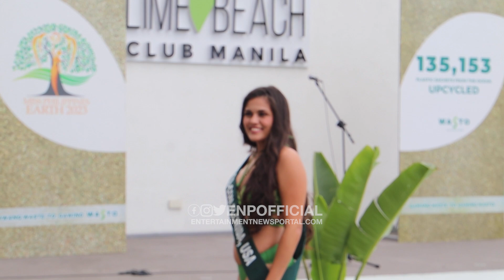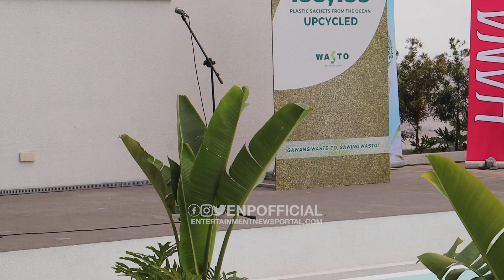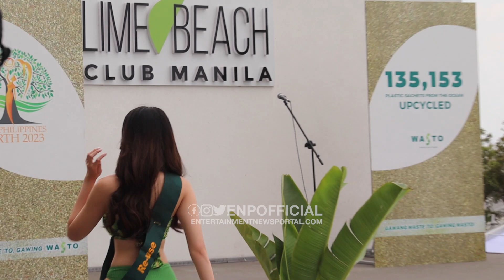Miss Philippines Earth 2023 Press Presentation - Runway Show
The 29 official candidates of Miss Philippines Earth 2023 were formally presented to the media during the press presentation held Monday, April 3, at the poolside of Lime Resort Manila in Pasay City.

The ladies strut the runway wearing two-piece swimsuits by Ricky Ramirez Abad.

Three ladies were chosen Darling of the Press:
Gold: Yllana Marie Aduana of Siniloan, Laguna
Silver: Nicolle Lagera of Fil-Comm California, USA
Bronze: Lasil Relevo of Balayan, Batangas

The event were hosted by Miss Earth 2022 Mina Sue Choi, Miss Earth 2019 Nellys Pimentel, reigning Miss Philippines Earth Jenny Ramp and the reigning Miss Philippines Water Angeline Santos.

The grand coronation night will be held on April 29 in Cebu.

Miss Philippines Earth 2023 candidates:
Aurora, Zamboanga del Sur | Patricia Nicole Yap
Balayan, Batangas | Meri Lasil Relevo
Brooke's Point, Palawan | Veronica Sinajon
Fil-Com California, U.S. | Nicolle Lagera
Carrascal, Surigao del Sur | Chrystel Mae Correos
Casiguran, Aurora | Leahrly Curitana
Dasmariñas City | Naoimi Henave
Dipolog | KC Falcasantos
Fil-Com Florida, U.S. | Josephine Ruhlman
Iloilo City | Ma. Cristina Tallador
Jones, Isabela | Jireh Calacala
Kalibo, Aklan | Rowan No
Laguindingan, Misamis Oriental | Mythosela Villanueva
Mabini, Batangas | Iris Mabanta
Mangatarem, Pangasinan | Kerri Reilly
Mariveles, Bataan | Joselle Gregorio
Fil-Com Melbourne, Australia        | Sha'uri Livori
Fil-Com Milan, Italy | Queenie Salac
Pantukan, Davao de Oro | Athena Guardados
Puerto Princesa City | Jemimah Joy Zabala
San Jose City | Princes Lazaga
San Pascual, Batangas | Jeica Czaverika Dimatatac
Silang, Cavite |  Shaina Nazario
Siniloan, Laguna | Yllana Marie Aduana
Taguig City | Cea de Jesus
Toledo City | Athena Auxillo
Tuburan, Cebu | Jamie Angelique Armada
Tungawan, Zamboanga Sibugay | Queenzel Daryl Alacio
Zamboanga City | Fermizulli Silal

Hey! I really enjoy using my Citi Credit Card and thought you’d like it too. Check out the benefits and sign up using my link for a great offer*!